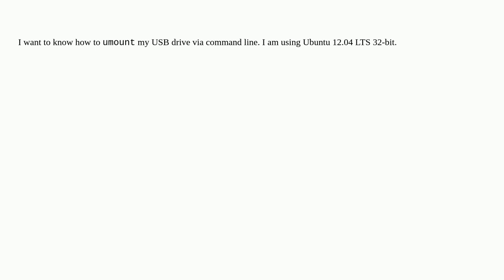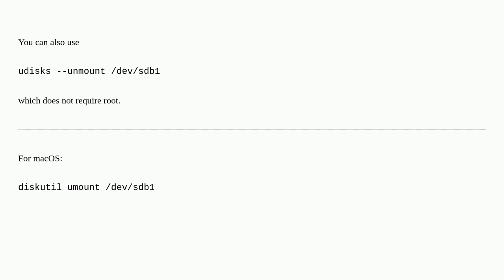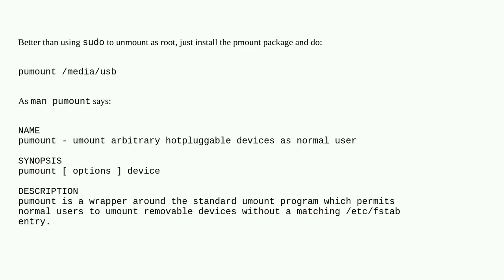Unix: How to umount a USB drive?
How to umount a USB drive?

A special thanks goes out to the community

  mount usb-drive